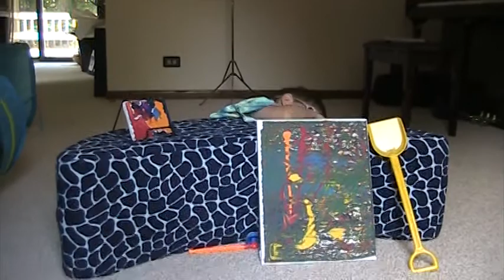Happy Birthday Grandma 04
Wow.  Those paintings are gorgeous!  I wonder what fine arts gallery we found them in?